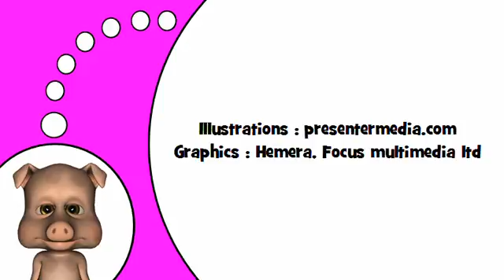Nauka francuskiego # J